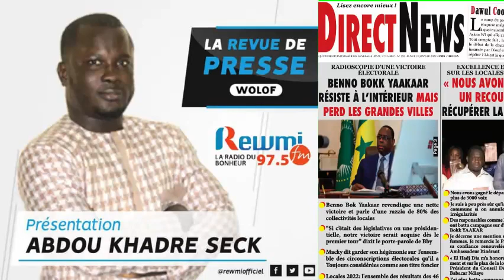REVUE DE PRESSE DU 31 01 2022 AVEC ABDOU KHADRE SECK WLF